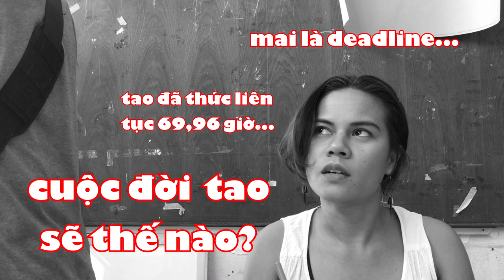Những Bất Lực Khủng Khiếp Của Dân Vẽ - Struggles Only Art Students Understand | PICSTUDIO